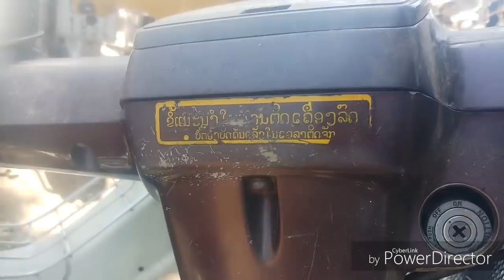MẤY CON CỌP ĐƯỜNG PHỐ MỘT THỜI OANH LIỆT BÃI XE CHÚ QUANG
Mình quay cho các bạn xem về bãi rã xe ở Tiền Giang bán nguyên xe có giấy và không giấy.
Xe phế liệu bán phụ tùng .ace có thể tìm mua cho mình những phụ tùng giá rẻ và zin theo xe.
1 đăng ký 1 like 1 chia sẽ . sẽ là động lực rất lớn cho mình làm thêm các video khác xin cảm ơn ae.
tungxemay#xipo#wave#dream#moto#ex#raide#

may#bairaxe#xethanhly#xedo#xe67#phu
tungxemay